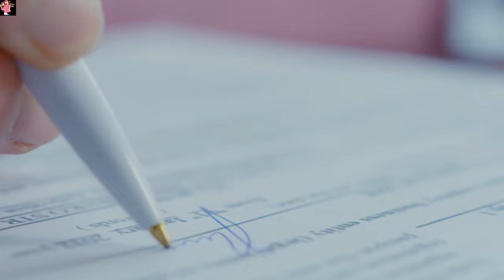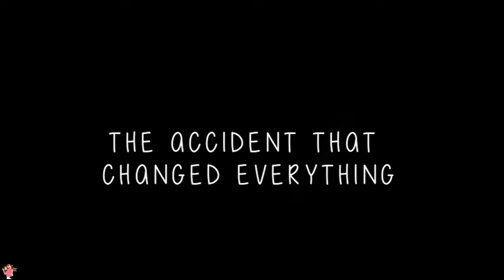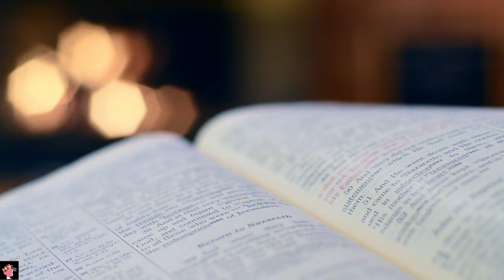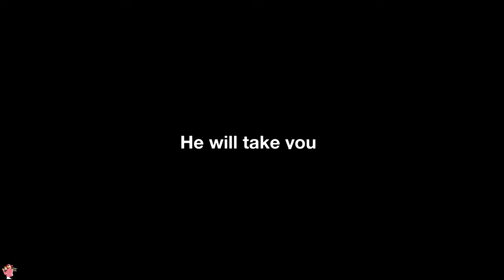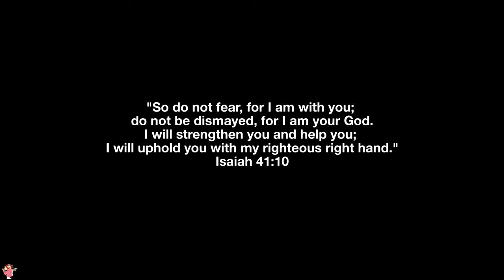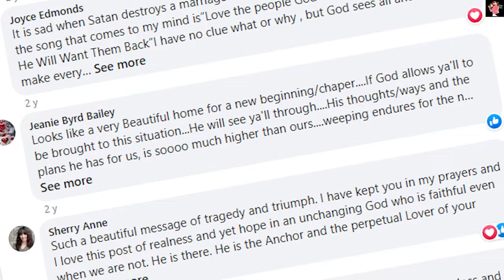What Really Happened to Mike and Kelly Bowling?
Join us on a journey through the captivating story of the Bowling Family, a musical ensemble whose harmonies once filled hearts with inspiration and faith. For years, they graced stages worldwide, captivating audiences with their angelic voices and uplifting performances. However, in 2021, the Christian community was stunned by the unexpected announcement of their divorce.

In this video, we explore the rise of the Bowling Family, from their humble beginnings to their meteoric success in the world of gospel music. We delve into the impact of their music on audiences across the globe and the deep connection they forged with listeners through their soul-stirring performances.

But as their fame soared, so did the strains on their family life. Despite their outward appearance of unity, the Bowling Family faced internal struggles that ultimately led to their heartbreaking decision to part ways. Through interviews and archival footage, we uncover the emotional turmoil behind their public facade and the challenges they faced as they navigated the complexities of fame, faith, and family.

Join us as we reflect on the legacy of the Bowling Family and the lessons we can learn from their journey of harmony and heartbreak.